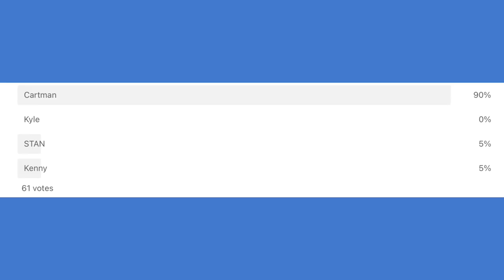Cartman Has been eliminated￼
Thank you for voting And the Christmas movie is gonna be make soon. I’ll start making it on November 26.  Then, when I finish, I’m gonna upload it
By the way, happy Thanksgiving, 2023 ￼￼￼￼